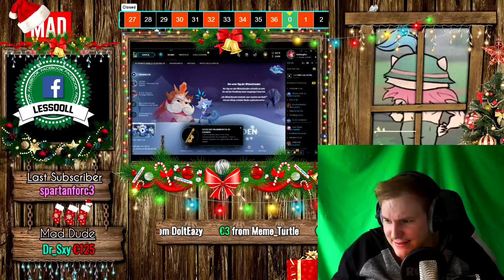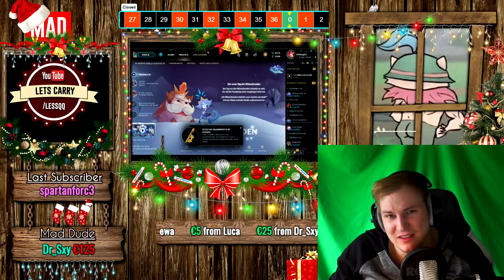YouTube hat mich gesperrt!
Unterstützt mich in dem Ihr hier bei Amazon einkauft: